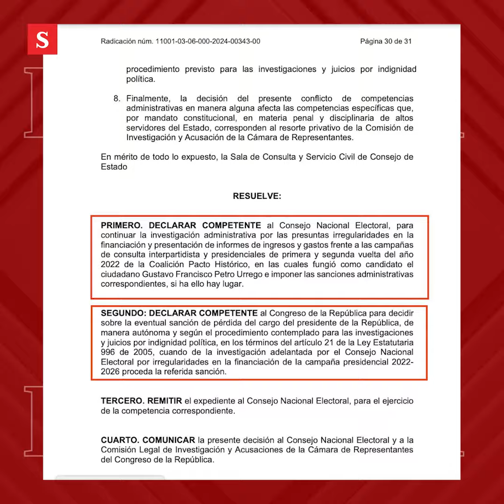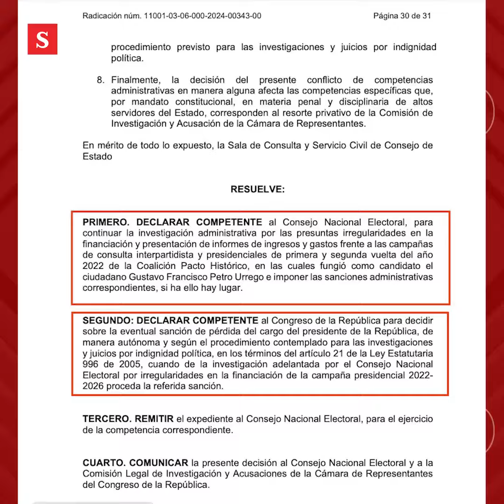¿Golpe de Estado? El Control a Gustavo Petro: "Lo noto asustado, Presidente"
Opinión | "Los colombianos no podemos quedarnos cruzados de brazos mientras el presidente Gustavo Petro destroza el Estado Social de Derecho": aquí está ElControl de María Andrea Nieto. semana.com